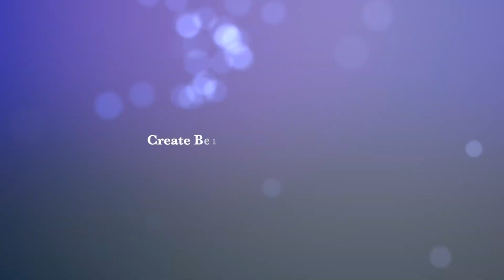Music in Our Schools Month 2023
Celebrating NAfME's MIOSM!